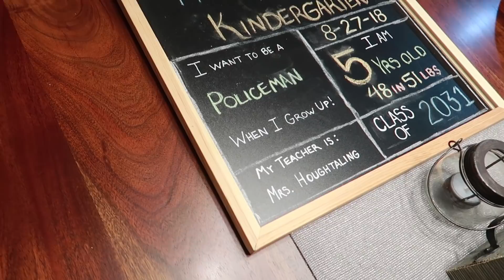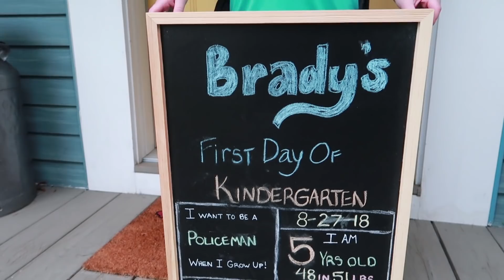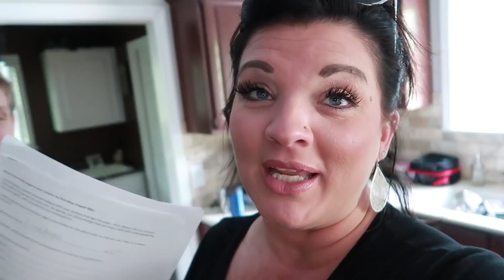BACK TO SCHOOL 2018!!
First day of school! Brady starts Kindergarten, Gracie Starts 7th grade and Ethan starts 11 th grade!
Mom cry's while they go!

Let the 2018/2019 school season begin!

MAIL CALL
We ❤ getting mail from our friends. If you would like to send us something, please send mail to:
The Bright's

Jason & Jennifer, Quinton 21, Ethan 16, Gracie 12, & Brady 5!